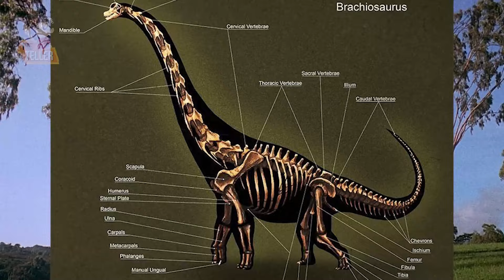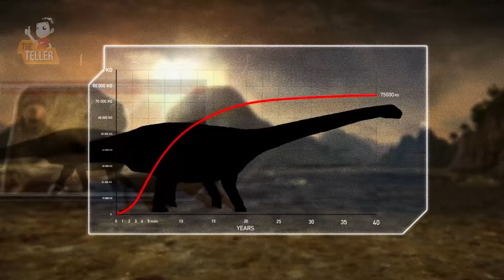ใครคือสิ่งมีชีวิต..ที่มีขนาดใหญ่ที่สุดที่เคยมีบนโลก ?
การเปรียบเทียบสิ่งมีชีวิตที่มีขนาดใหญ่ที่สุดที่เคยมีบนโลก

 สวัสดีครับเพื่อนๆ ทุกวันนี้ ยังคงมีการถกเถียงกันอยู่ว่าไดโนเสาร์สายพันธ์ไหนนั้นตัวใหญ่ที่สุดในโลก ยิ่งเวลาผ่านพ้นไป เราก็ได้ค้นพบหลักฐานเกี่ยวกับสิ่งมีชีวิตขนาดยักษ์เหล่านี้มากขึ้น และเราไม่ได้พูดถึงแค่พวกกินพืช แต่รวมไปถึงไดโนเสาร์กินเนื้อด้วย ไดโนเสาร์คอยาวที่มีขนาดมหึมานั้น จะสามารถตกเป็นเหยื่อของผู้ล่าที่ดุร้ายในยุคนั้นได้หรือเปล่า แม้กระทั่ง จิกาโนโทซอรัสผู้ยิ่งใหญ่ หรือ
สไปโนซอรัสที่แข็งแกร่ง จะสามารถเอาชนะ ไทรันโนซอรัสเร็กซ์ได้หรือไม่ หรือแนวคิดที่ว่า ทีเร็กซ์ นั้นมีขนาดใหญ่กว่าที่เรารู้จัก จะเป็นจริงหรือไม่ หากคุณเป็นคนที่หลงใหลในเรื่องของไดโนเสาร์ เตรียมหาคำตอบไปด้วยกันในคลิปวีดีโอนี้